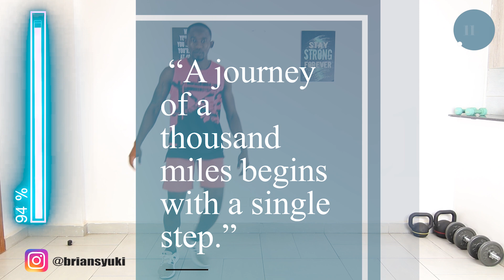30-Minute Walking In Place Workout for Losing 5kgs Quicky and Easily